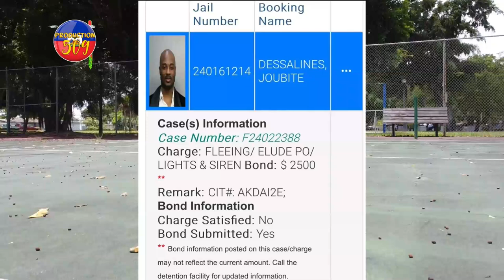Lapolis Kraze Baz Savyen Nan KAFOUPÈY, 3 Bandi Tonbe, LAPOLIS Arete ATIS K Dilak